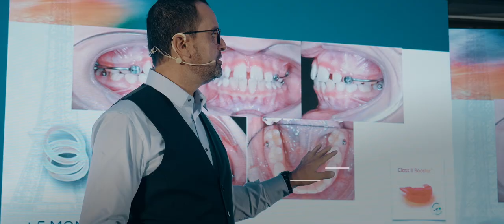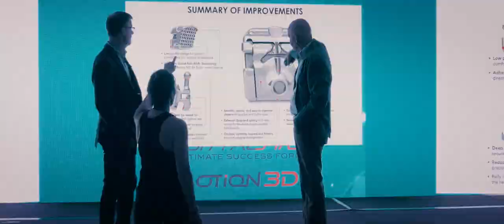2018 European Carriere® Symposium Recap - Paris, France | Henry Schein Orthodontics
What a HUGE SUCCESS! Feedback from attendees of the 2018 European Carriere Symposium is EXCELLENT!

A big THANK YOU to our participants for your attention and thoughtful discussion, which made presentations even more meaningful. KUDOS also to our extraordinary speakers. Your commitment to excellence and skills in conveying easy-to-integrate patient care and business management breakthroughs have propelled HSO’s educational offerings to new heights. THANK YOU to our distributors, Orthoplus, Ortobao, Target, and many more and to our platinum sponsor 3Shapes.